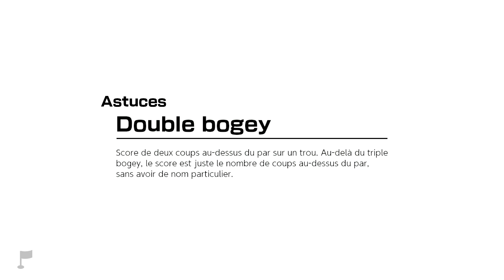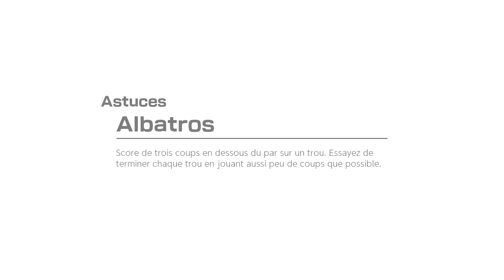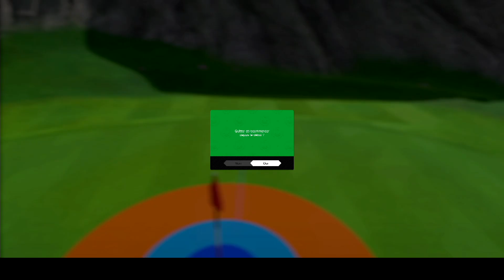La vérité sur le golf tout-terrain - Mario Golf Super Rush #09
L'entraînement continue, et cette fois, on apprend à utiliser les backspins et les topspins qu'on a appris à faire dans les épisodes précédents... Oh ! Après quoi, Toad nous fera participer à un dernier entraînement en conditions réelles et il y a six trous à mettre cette fois ! Heureusement, entre temps, on a appris à lire.